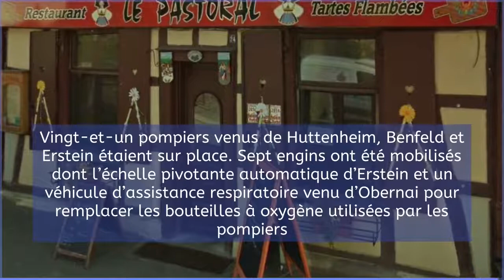🇫🇷 Incendie dans un restaurant à Huttenheim | Europa News 247